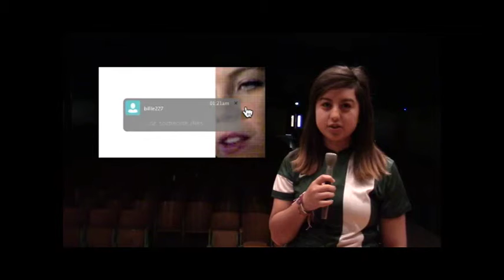2015 02 12 6 PGM 1 COUGAR PAUSE 1